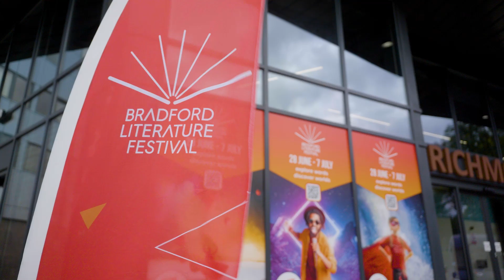Creative Economic Conference - Bradford Literature Festival 2024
The Creative Economic Conference is a must-attend event whether you are a business or creative sector leader, SME founder, charity, arts organisation, creative practitioner, entrepreneur, freelancer, enterprise coach, councillor, early career graduate or student.